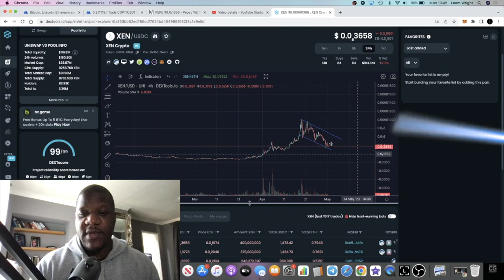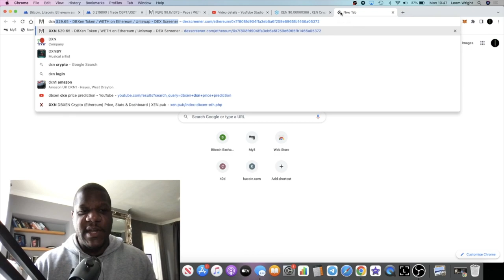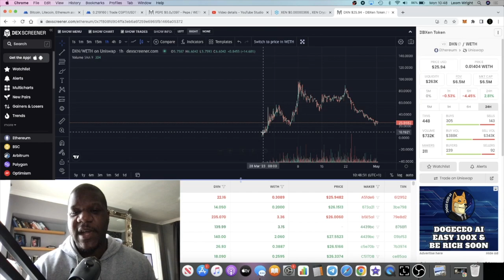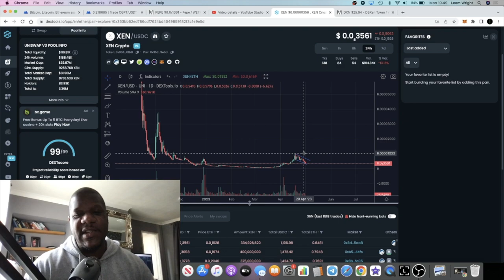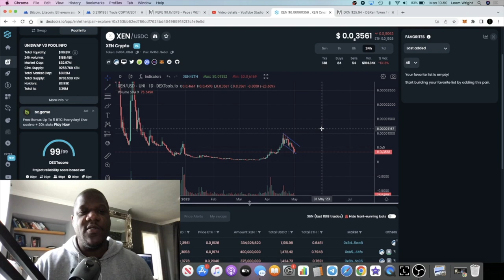Xen Crypto When Will It Stop?? STAY BULLISH